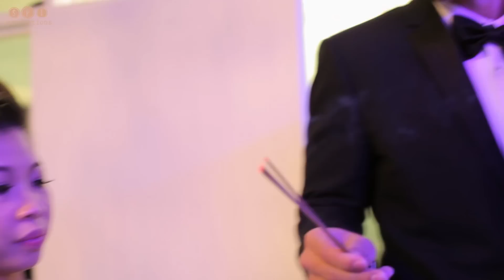Ngoc Long + Phuong Anh Wedding